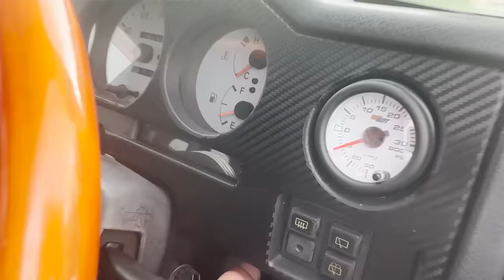Plastic STUCK In Her Throat!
Our cat ate plastic today and had it stuck in her throat!